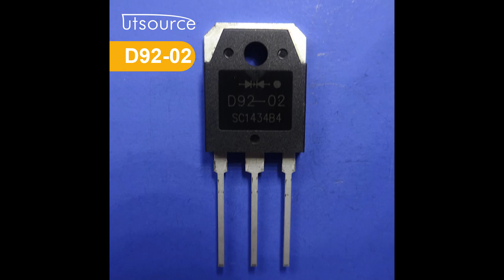D92-02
Manufacturer Part Number:D92-02
Brand:Fuji Electric
Package / Case:TO-3P
Category:Integrated Circuits (ICs)
Warranty:100% Perfect Functions